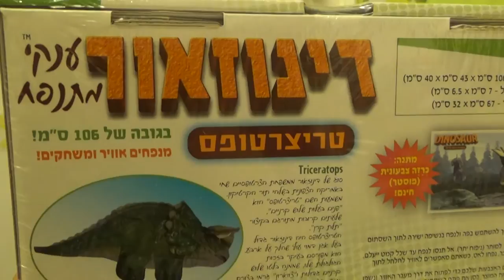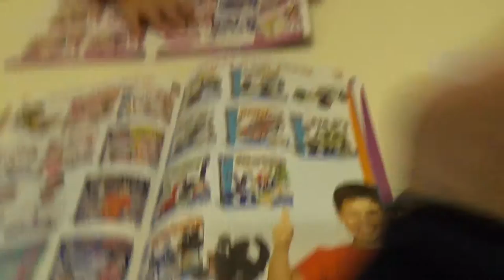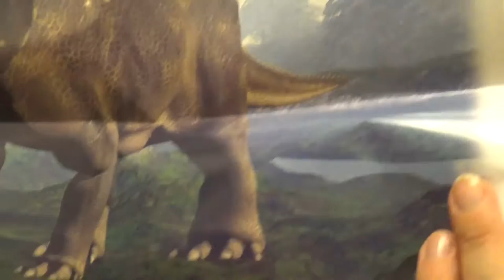Огромный надувной Динозавр Трицератопс - Обзор / Huge inflatable dinosaur Triceratops - Review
Надуваем Огромного Динозавра Трицератопса .

We inflate a HUGE Dinosaur Triceratops.

Самое главное - СПАСИБО , что смотрите нас!

Until we meet again on Channel Boys and Girls ...